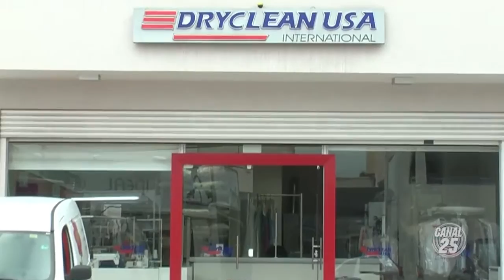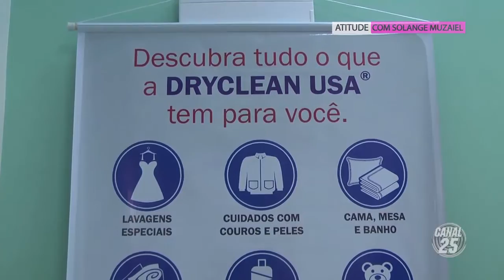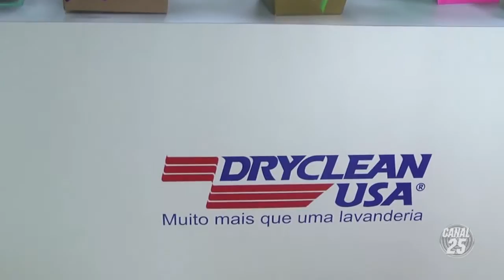SOLANGE MUZAIEL NA DRYCLEAN SANTA TERESA